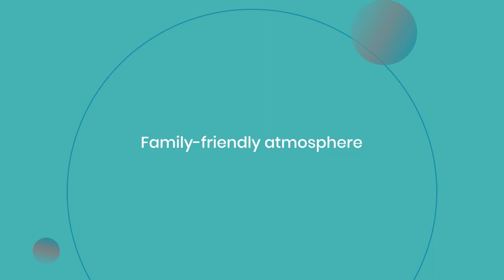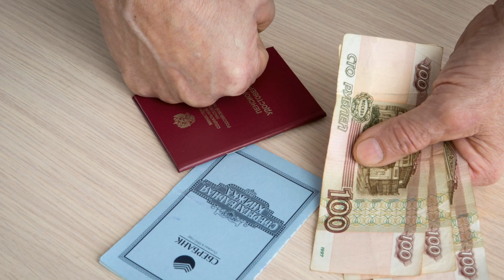"Discover Paradise at Hotel Kia Ora Resort & Spa in Rangiroa: Your Dream Getaway Awaits!"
Escape to the pristine atoll of Rangiroa, nestled in French Polynesia's Tuamotu Archipelago, and experience unparalleled luxury at the Hotel Kia Ora Resort & Spa. Located between the famous passes of Tiputa and Avatoru, this breathtaking resort is surrounded by a magnificent coconut plantation, a white sand beach, and a turquoise lagoon, offering a serene retreat in perfect harmony with nature. Since its complete renovation in 2011, the resort has been home to 60 villas and bungalows, each boasting exceptional style and comfort. Whether you're looking for an intimate beachfront bungalow or a villa with stunning lagoon views, Hotel Kia Ora Resort & Spa provides the ultimate setting for relaxation and adventure in one of the world's largest atolls. Dive into this video tour to discover the elegant and refined architecture of the resort, explore the luxurious accommodations, and start planning your dream getaway to this tropical paradise.